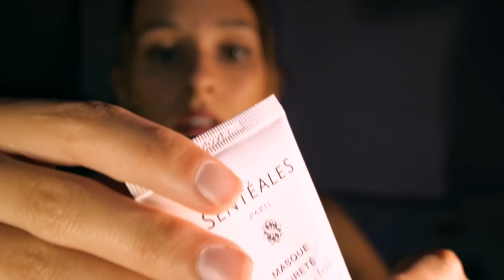Juste pour toi, routine pour dormir rapidement (ASMR)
🔔 Si mes vidéos t’aident, n'oublie pas d'activer la petite cloche (ça m’aide finalement aussi!) 🔔

ASMR, C’EST QUOI ? 🕯

Chuuut… Installe-toi paisiblement… Si ce soir t’es seul(e) et que tu t’ennuies ET que tu arrives pas à dormir t’as atterri au bon endroit ! On va discuter, passer un bon moment, boire une petite tisane... yesss !

En fait l’ASMR c’est... quelqu’un qui te chuchote des mots, qui tapote sur des objets, qui fait plein de bruits cools inspirés de ta vie de tous les jours. Je suis sure que tu adorais qu’on te lise des histoires quand tu étais plus petit.e, ou que tu adores aller chez le coiffeur... eh bien ici, on essaie de recréer ces trucs que tu adores... grâce à un micro très sensible ! Tu verras c’est cool (promis on ne fait pas que manger des cornichons et lécher des oreilles !)

🧚🏻‍♀️ COLOMBA ASMR C’EST QUOI ?

- Un truc de 23 ans
- Un truc qui étudie en cinéma documentaire / anthropologie visuelle
- Ma première vidéo : 09/07/18
- Colomba est un de mes vrais prénoms ! ❤️

- J’utilise un blue yéti X, un zoom H6 et un lumix G9

MA CHAÎNE DE CHANT (oui oui je chante)

🕯OÙ ME RETROUVER AILLEURS QUE YOUTUBE POUR DORMIR ?

Amazon music ✨